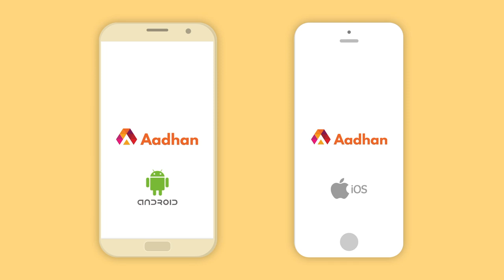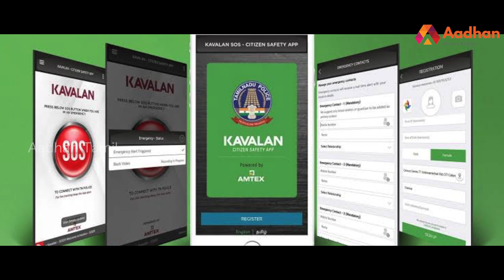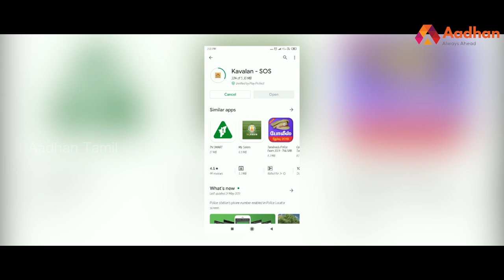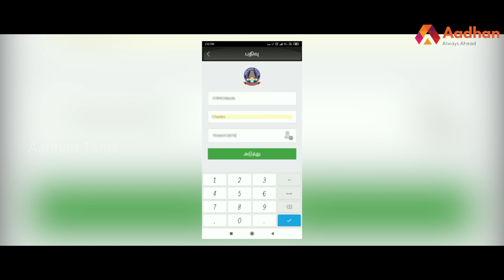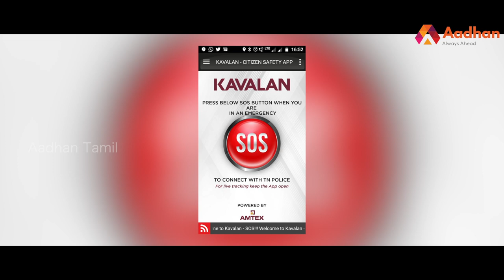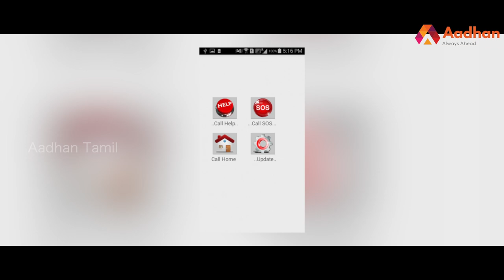பெண்கள் கண்டிப்பா பாருங்க! | kavalan app | காவலன் ஆப் | Aadhan Tamil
தமிழ்நாடு காவல்துறையின் பெண்களுக்கான செயலி! | kavalan app | காவலன் ஆப் | Aadhan Tamil